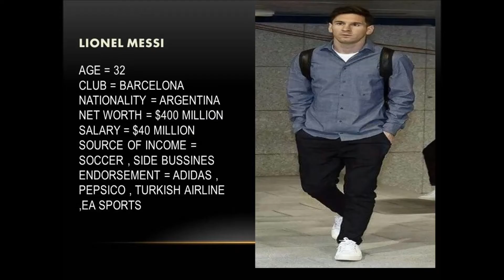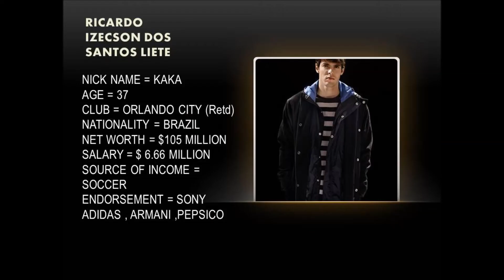World Richest Football Players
Living Style of World Richest Football Players of 2019